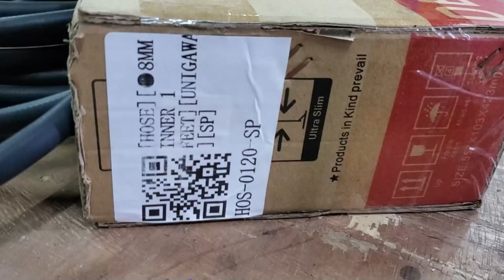HOSE 8MM INNER 1 FEET UNIGAWA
Car Parts: HOSE

For Car Model:

8MM INNER 1 FEET

Brand: UNIGAWA

Special Remark:

Malaysia Car Spare Parts Supplier

We are Malaysia's leading car spare parts supplier, with over 20 years of experience.
We supply a wide range of parts, from air cond components to general spare parts.
Our knowledgeable and experienced staff are here to help you find the right parts for your car at competitive prices.

Car Air Cond Flushing Machine: 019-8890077 🔧